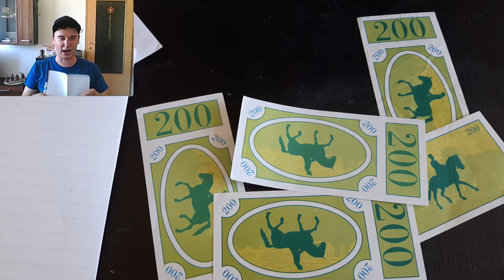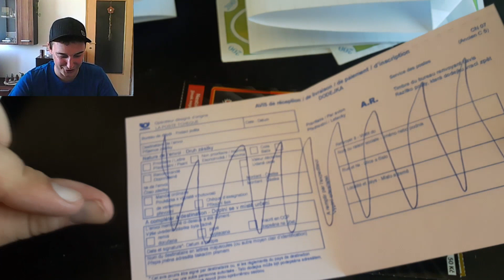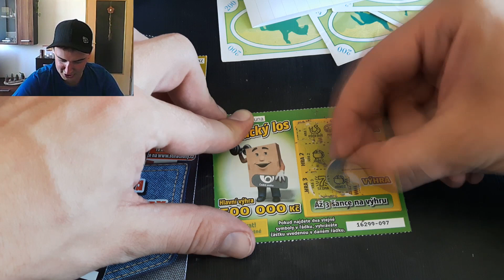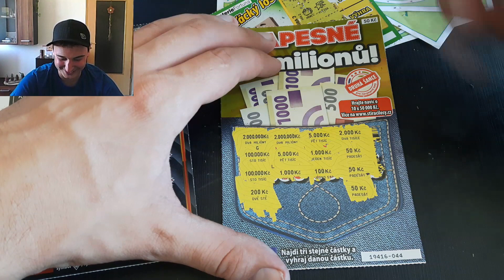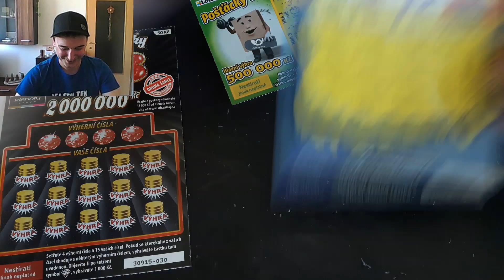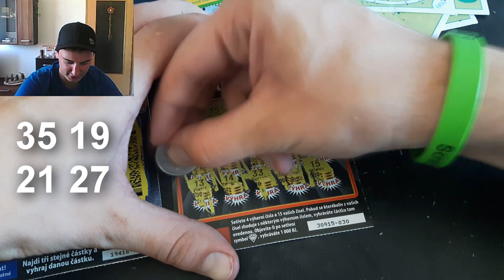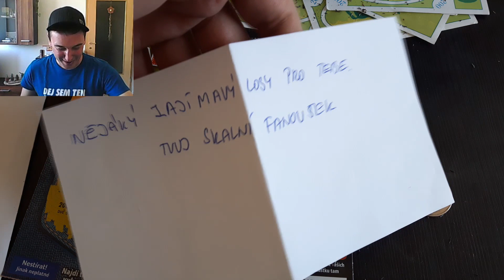Losy a dopisy od fanoušků #17 Magické trojky :-D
Čauvec. :-) V tomto videjku rozděláme dva dopisy od vás a moc za ně děkuju. :-) První je od Vojty a je v něm několik dvoustovek. :-D Druhý dopis je od mého skalního fanouška. :-D Našel jsem v něm losanda Magické trojky, Kapesné a Pošťácký los. :-) Moc vám děkuju a pokud chcete i vy mi něco poslat napište mi zprávu a já vám napíšu adresu. ;-) Děkuju za to, že koukáte. :-)
Můj snapchat - scratchcardscz (Jméno je - ScratchingCardsCZ)